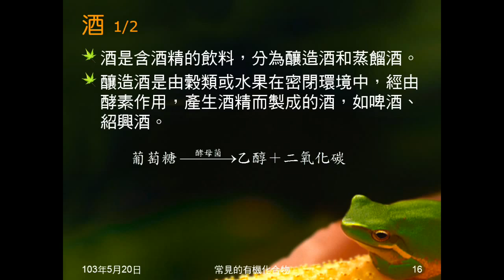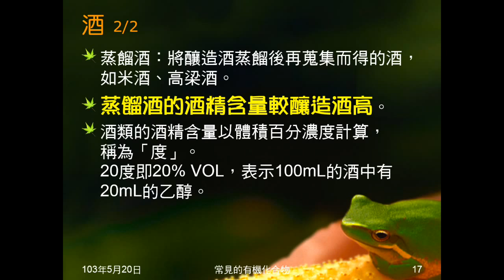102學年國二理化_有機化合物15：發酵（酒）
說明葡萄糖發酵成酒精的方程式，介紹何謂釀造酒、何請蒸餾酒，說明蒸餾酒的酒精含量較高。說明酒精濃度（度）的意義。